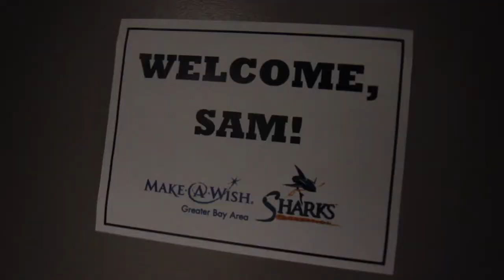Sam's Wish to be a San Jose Shark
Sam Tageson had a lifelong dream fulfilled when he became a "Shark For A Day" on March 18, 2014 through Make-A-Wish and the Sharks Foundation. During his day with the Sharks, the 18-year-old hockey fanatic and lifelong fan joined in the Sharks’ morning skate, met with General Manager Doug Wilson, had lunch with Bay Area Hall of Famer Owen Nolan, and became the first non-rostered player in franchise history to skate through the Shark head with the team and stand at the blue line for the national anthem.